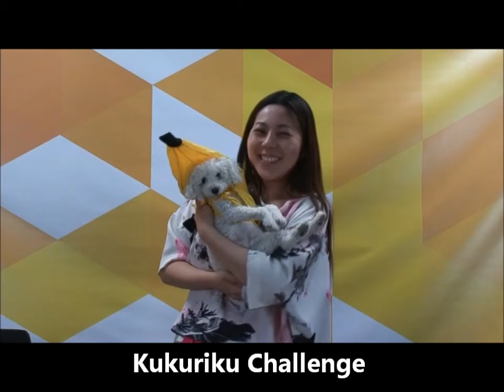Kukuriku Challenge - ultrafantasylingerie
The Hub Hong Kong

Please support The Hub Hong Kong by doing KuKuriKu Challenge-– a social wake up call inviting everyone from corporates, universities, social investors, creative individuals and community leaders to join us!!!

Once you have been nominated to do the KuKuriKu, then you have 24 hours to upload your KuKuriKu Social Wake-Up Call or donate US$12 (or HK$100) to The Hub via this link:
You also need to spread the good word on the Kukuriku rooster sounds, and nominate a minimum of three other people to participate in the challenge.
You can invite your friends to do the KukuriKu call together as well. Upload the KuKuriKu call together, and tag more friends you wish to nominate to do the challenge. See how many smiles you can bring on people's faces.
Remember to add: ‪#‎Kukurikuchallenge‬ and ‪#‎GBS6HUB‬ so proceeds will go to The Hub Hong Kong.
So go ahead…and rise to the challenge, it is so easy and fun!! The Kukuriku Challenge has begun already, and will end on June 28th.
Thank you for your support for The Hub Hong Kong!